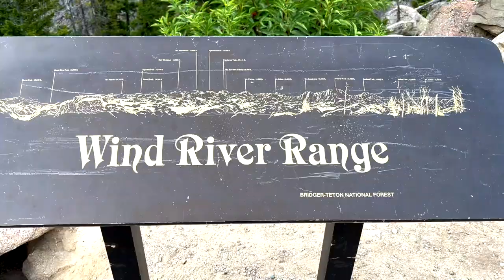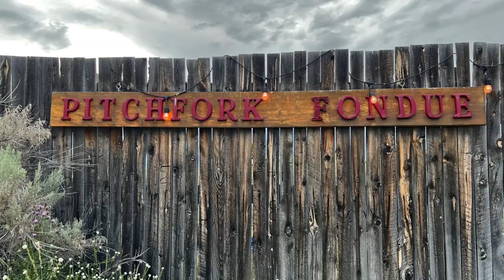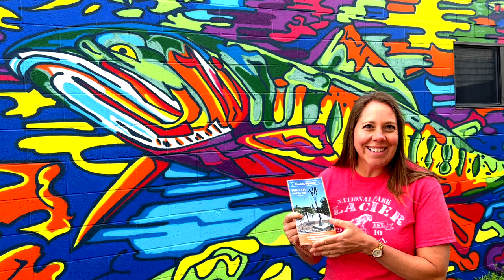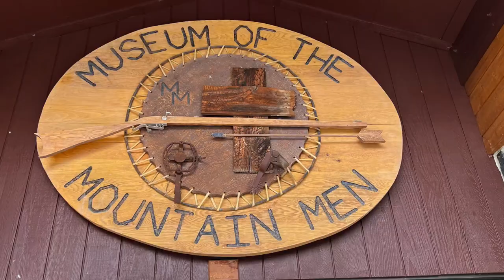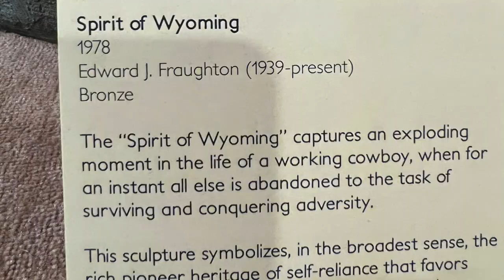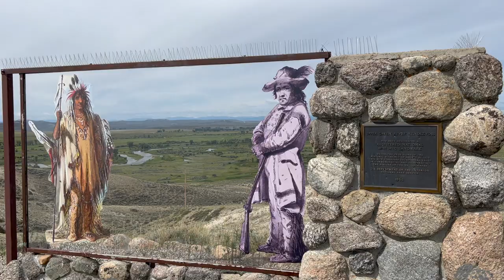6 Great Things To Do In Pinedale, Wyoming!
Pinedale, Wyoming is a quaint city that is the gateway to the Wind Rivers. The Wind Rivers is a famous mountain formation, east of the Tetons. Join us as we share some fun things to do in Pinedale.

We have great RESOURCES for you: 👇
⚡️Planning a trip can be stressful! Our travel guides are a great solution. They come complete with a step-by-step itinerary and most of them even include an audio guide

Chapters:
0:00 Pinedale
0:12 Sacred Rim Trail
3:56 Pinedale Town Walk
5:01 Mountain Man Museum
8:50 Wrangler Cafe
9:24 Mountan Man Rendezvous Site